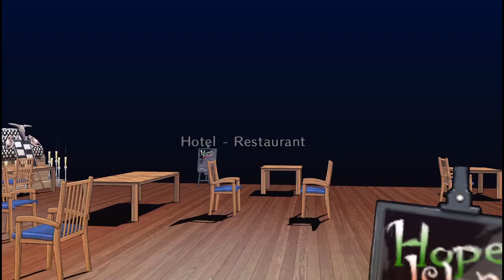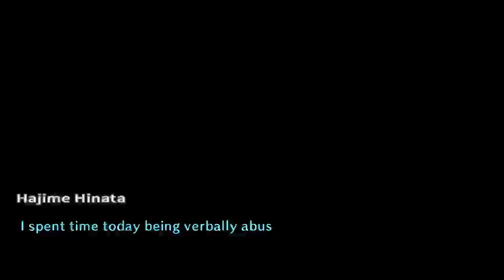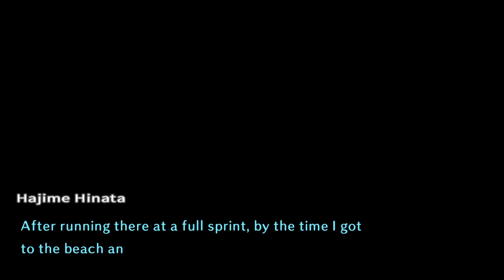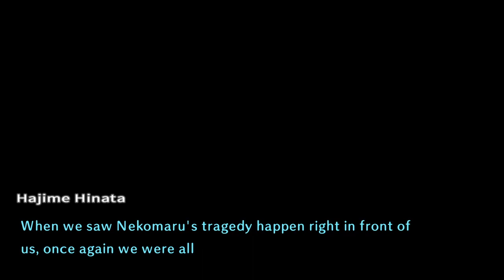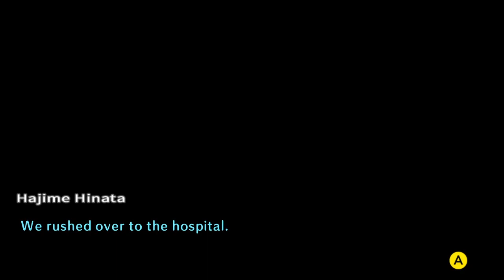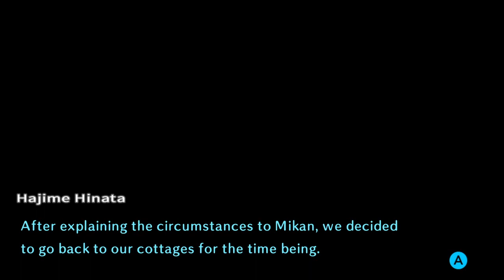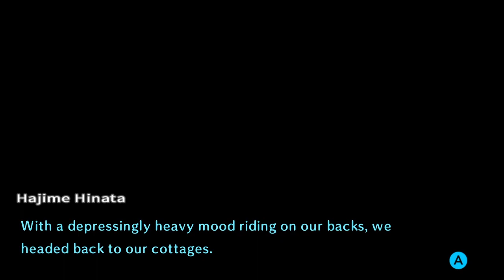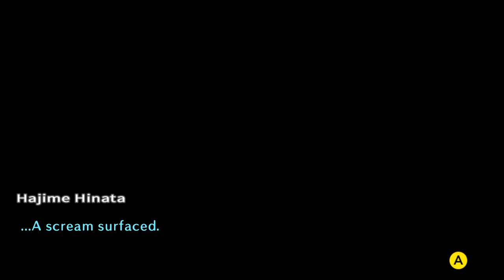Danganronpa 2 : Goodbye Despair part 10 (chapter 3)